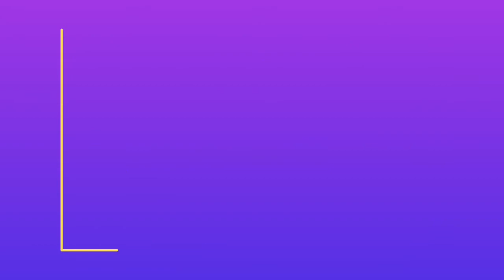Prosesi Pelantikan IPHI Solo 2021-2026 Sabtu 16 Oktober 2021 di Gedung IPHI Baron Solo